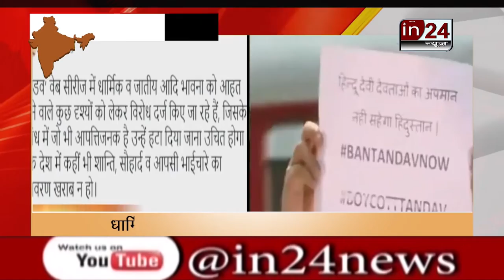Protests held in Mumbai against web series Tandav